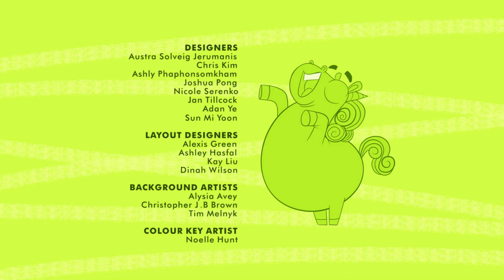Go Away Unicorn! | Season 1 | Episode 19B | Stay Out, Unicorn!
When Alice wires the house to keep itself clean, the house kicks Unicorn out and refuses to let him back in.

Go Away, Unicorn! follows the hilarious adventures of an A-type girl named Alice, and her incorrigible BFF, Unicorn.

Alice wasn’t interested in anything “girly” like rainbows, glitter, and especially unicorns, until a real live unicorn declared himself her new BFF! This wacky party animal is going to make sure Alice squeezes some fun into her hectic schedule. Alice grows to love Unicorn, even though he sometimes causes so much trouble she can’t help but shout, “Go Away, Unicorn!”

Stars: Rebecca Husain, Chris Diamantopoulos, Jennifer Hale

Cast
Rebecca Husain as Alice
Chris Diamantopoulos as Unicorn
Jennifer Hale as Hug
Josette Halpert as Pixie
Varun Saranga as Ollie
Deven Christian Mack as Chaz
Ron Pardo as Mascot
Colin Mochrie as Mr. Opus